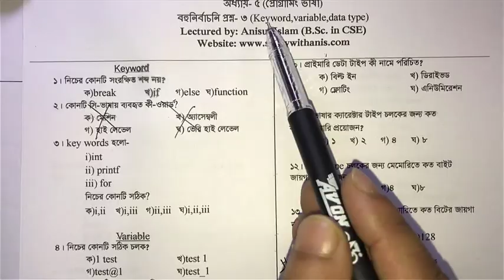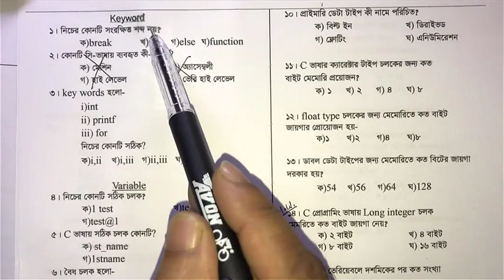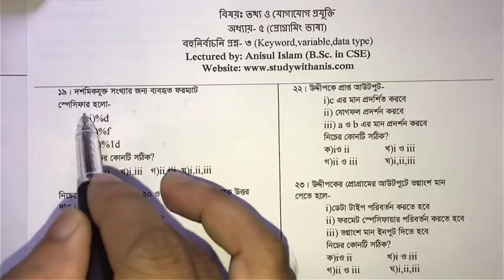HSC ICT Chapter 5 | MCQ - 3 | various board questions solution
MCQ-5 link :
All C programming videos: